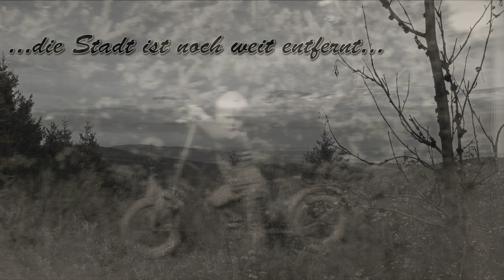Waldkind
Ein Lied von meiner Empörung über das Ende meiner Kindheit und über das Ende im Allgemeinen...
Die Fotos sind von meinem Bruder und mir aus dem Jahre 1959 und 1962.
In dem Lied ist mir ein schöner Gitarrensound mit meiner Gibson Les Paul gelungen.